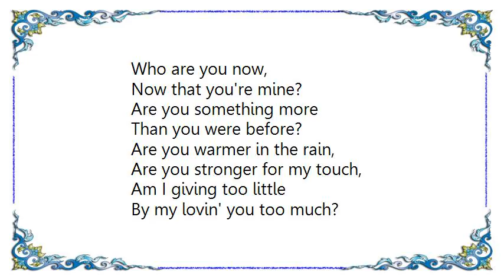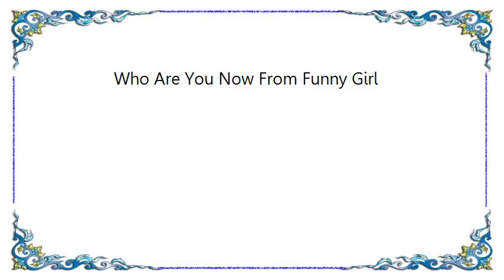Joel Grey - Who Are You Now From Funny Girl Lyrics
[Lyrics Joel Grey - Who Are You Now From Funny Girl]
Who are you now,
Now that you're mine?
Are you something more
Than you were before?
Are you warmer in the rain,
Are you stronger for my touch,
Am I giving too little
By my lovin' you too much?
How is the view,
Sunny and green?
How do you compare it to
The views you've seen?
I know I am better, braver and surer too,
But you, are you now